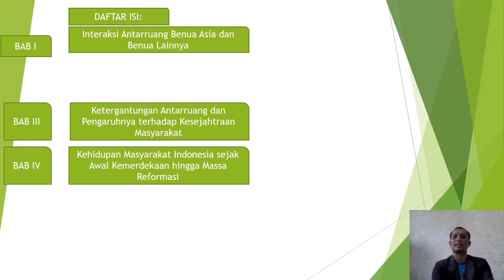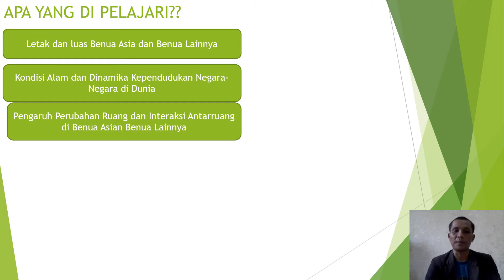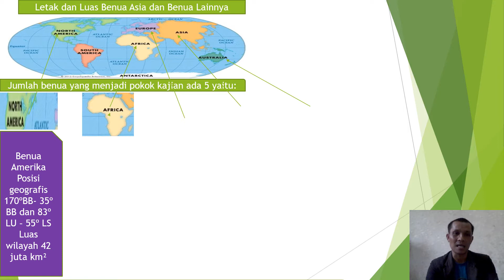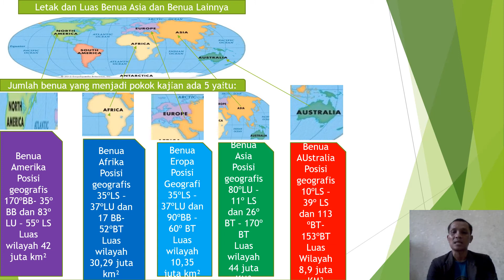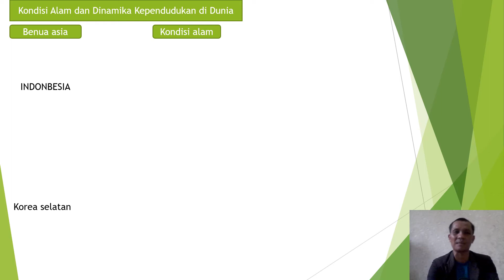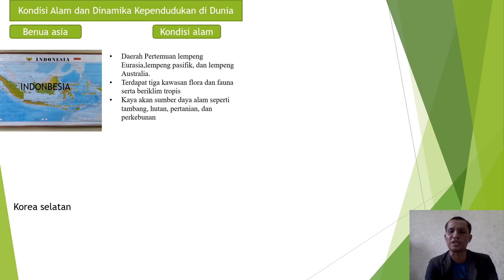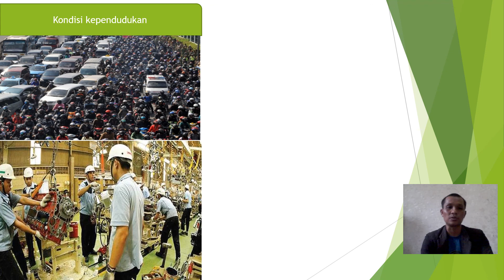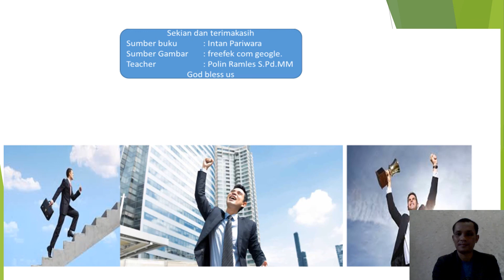new vidio kbm ips kelas 9